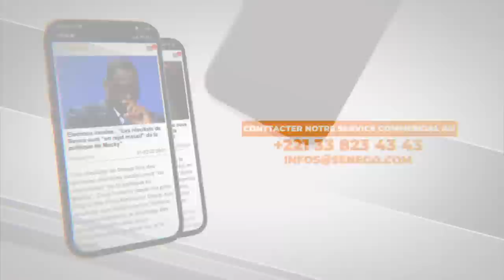Entretien avec Cheikh Oumar Diagne : Des vérités crues sur les faits et dires au Sénégal